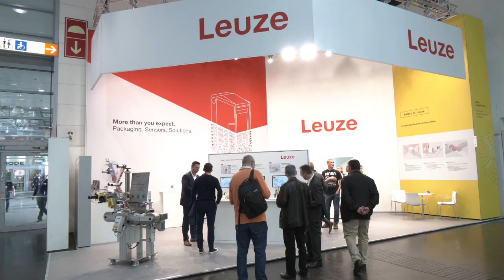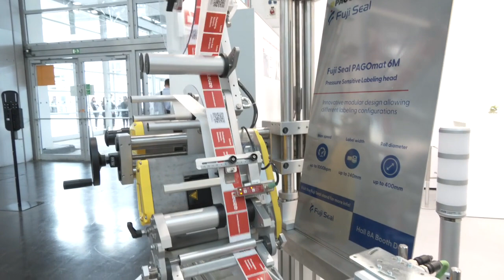Leuze at interpack 2023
Automated equipment for production and packaging processes must become increasingly flexible, efficient and intelligent. Hygiene and robustness requirements are high in the processing and packaging of food and pharmaceutical products. At interpack 2023, under the motto "More than you expect", Leuze presents how the company supports manufacturers of packaging machines and consumer goods producers in this regard with innovative sensor solutions. From the first to the last step in the packaging process.

Talk with Andreas Eberle, Local Industry Manager Packaging Leuze